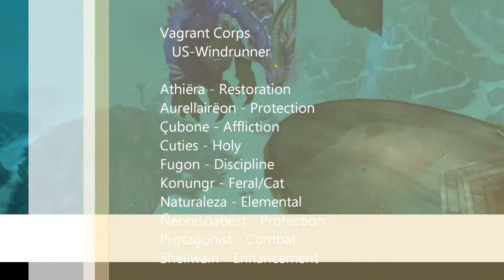Vagrant Corps - Ultraxion (10 - Normal) - Feral PoV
Vagrant Corps (US-Windrunner) Vs. Ultraxion (10 - Normal)

Would you like to join our 10-man Guild? We are always looking for talented players to join our ranks!

Hugo - 99 Problems (Cover) (0:00 - 2:30)
Disturbed - Warrior (2:31 - 5:45)

If you have a music request for a future video feel free to make it known. I will attempt to accommodate all requests in a reasonable amount of time.

1920 x 1080 Widescreen resolution; Recorded with MSI Afterburner; Edited with Windows Live Movie Maker.